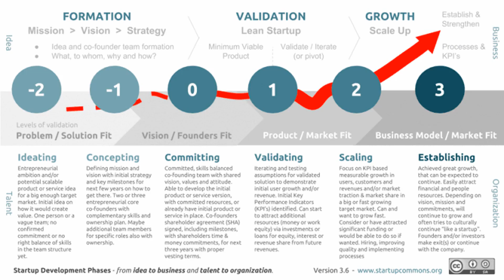The product manager secrets to surviving the 3 pivotal startup phases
Product managers wear many hats. But product managers in startups? They must be shapeshifters, rising to the occasion at every stage of the company's trajectory

To succeed, product managers must demonstrate a specific set of core competencies - no matter where they work. But, the role of the product manager in a startup is particularly hard to define. They operate with a wide range of responsibilities and huge pressure to deliver results, often without reporting authority.

How is the role of a product manager in a startup different from a large company?

The path of a startup is never predictable. As it meanders - discovering, fine-tuning, and pivoting - product managers shape the way forward, far more so than in a larger organization which have steady-state goals and plenty of minds to guide the way.

With less money and fewer people, product managers are flying the plane while building it. This brings out either the best or the worst in a person, but the opportunity to drive impact is tremendous. From strategy and positioning to pricing and customer retention, they are challenged to do more with less.

There's a lot on the line for these individuals and it's easy to feel like an imposter when learning as you go. It is not only the idea but the execution that largely determines a startup's success, and execution frequently comes down to the product manager.

What are the core competencies of a product manager?

Even as raw talent, a handful of bedrock traits tend to define effective product managers. Thought leaders like Anand Chandrashekaran and Julia Austin have explored this topic in-depth - compiling what it takes to be a good PM within an established company.

In a startup environment, a product manager must adapt to new challenges over three major phases - formation, validation, and growth. At each stage, they must develop the following lesser-known abilities to thrive.

Stage 1: FORMATION

The formation of a startup is when the founders commit to pursuing the idea as a real business. The future is hazy and the team lacks structure.

During this time, they nee